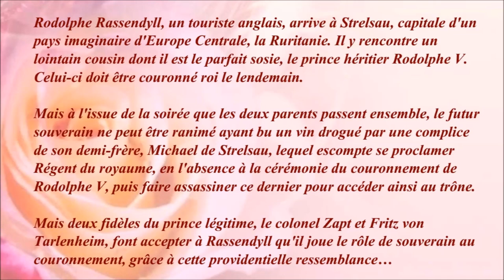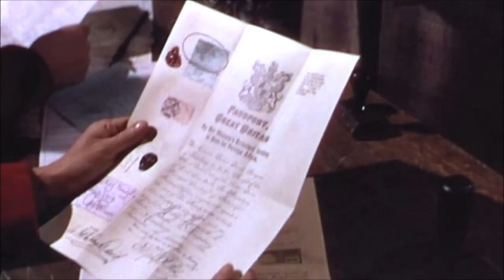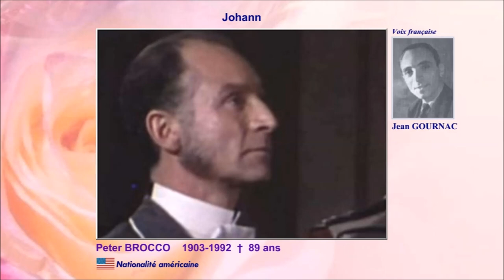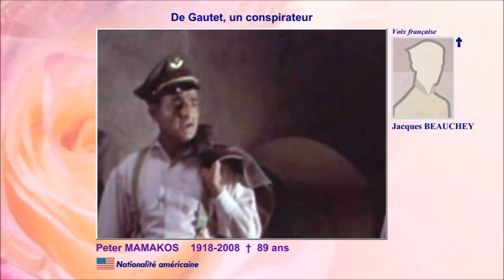Le prisonnier de Zenda 1952 (The Prisoner of Zenda) - Casting du film réalisé par Richard Thorpe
Remake de l'adaptation cinématographique de 1937 réalisée par John Cromwell avec, entre autres, Ronald Colman, Madeleine Carroll, C. Aubrey Smith...

Les voix françaises : Roland Ménard, Jacqueline Porel, Jacques Berlioz, Georges Riquier, Nadine Alari, Louis Arbessier, Jean Marchat, Jean Gournac, Paul Villé, Jean D'yd, Pierre Morin, Jacques Beauchey, Maurice Dorléac, Christian Argentin, Fernand Fabre, René Fleur, Albert Augier, Paul Bonifas, Marcel Painvin, Léonce Corne

Musique de la vidéo :
La valse des fleurs de Tchaikovsky